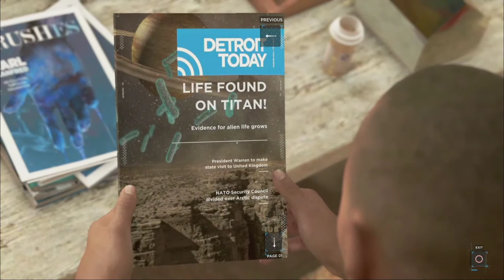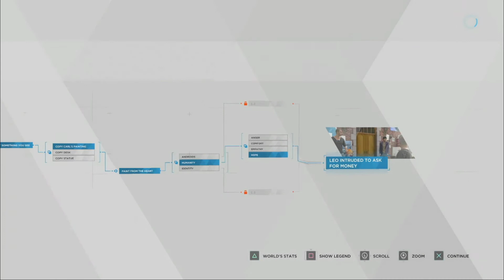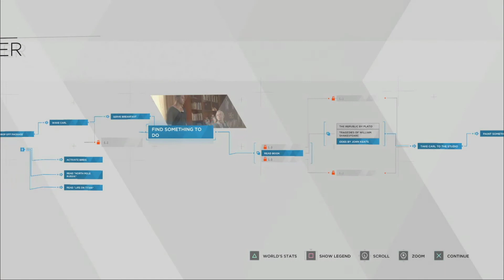Detroit Become Human: The Painter and The Son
We are diving into my favorite part of the game so far. We get to see some amazing character development as well. The Painter has to be my favorite NPC so far.

Important: This video was not made for and is not intended for children.

Game Details:
Detroit: Become Human is a 2018 adventure game developed by Quantic Dream and published by Sony Interactive Entertainment.

Initial release date: April 24, 2018
Developer: Quantic Dream
Composer: Philip Sheppard
Genre: Action-adventure game
Platforms: PlayStation 4, Microsoft Windows
Composers: Philip Sheppard, Nima Fakhrara, John Paesano